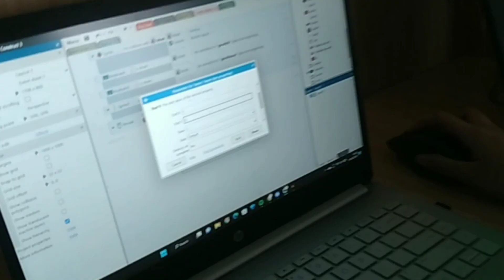Case Study Tools Design Grafis & Video Editing | Intro Logo Video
Tugas Case Study Kolaborasi 3 Tools Design Grafis & Video Editing
Kelas Video Editor & Animasi
MSIB Bisa AI Batch 4 - UI/UX